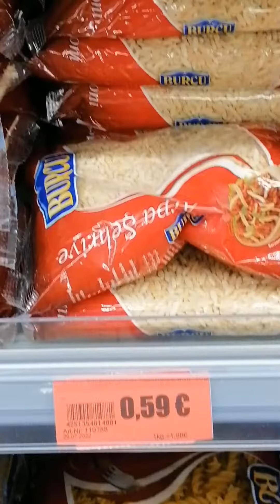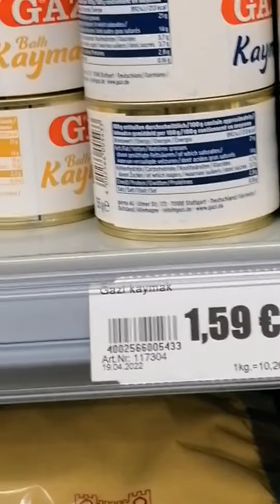Almanya'da Çay Süt yağ Makarna pekmez tahin fiyatları